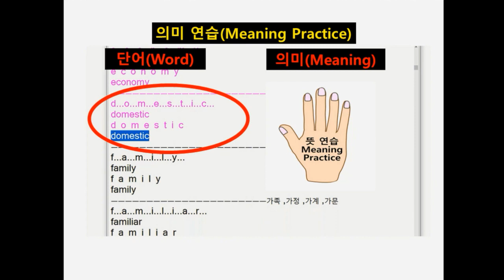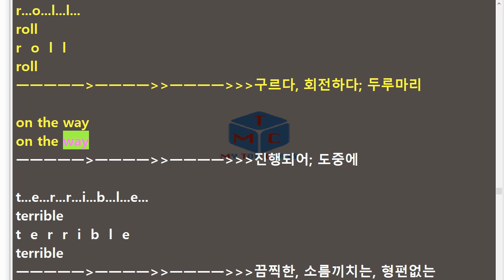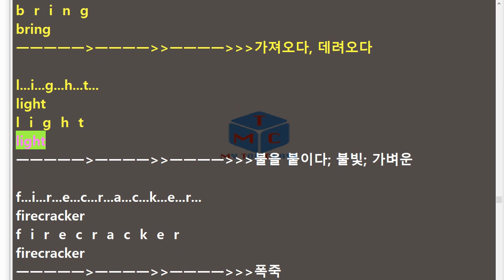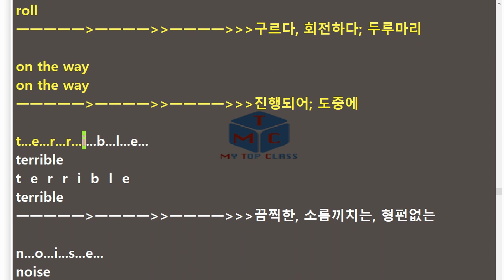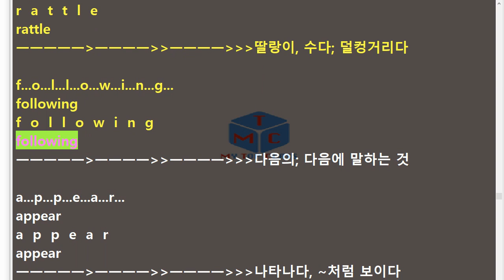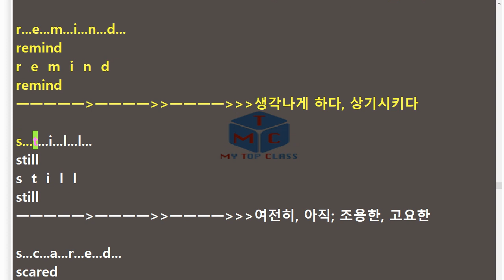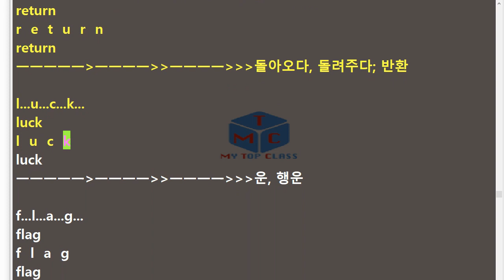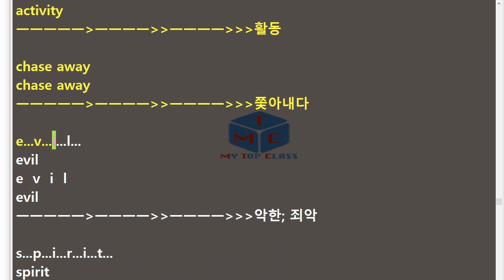V 중2 영어 다락원 강용순 9과 단어+스펠링 암기15년 개정 교과서 단어